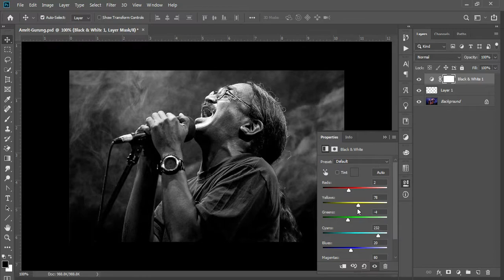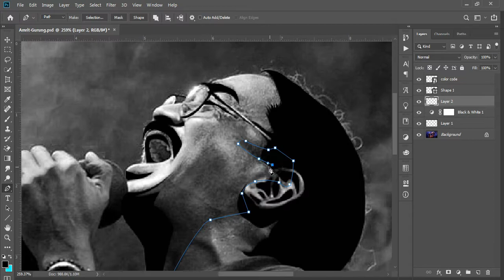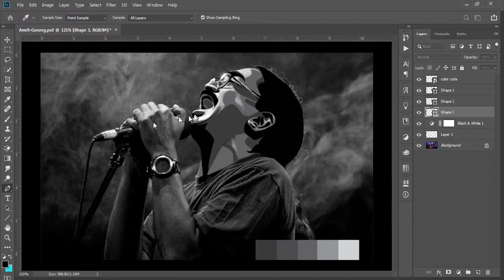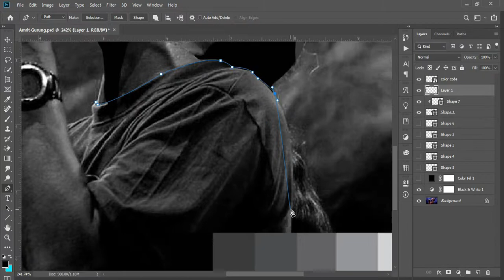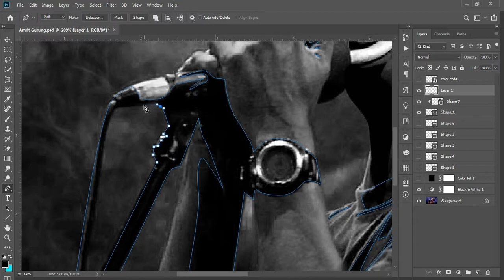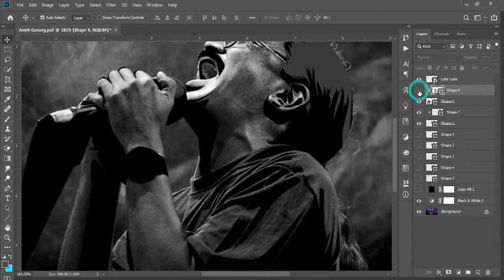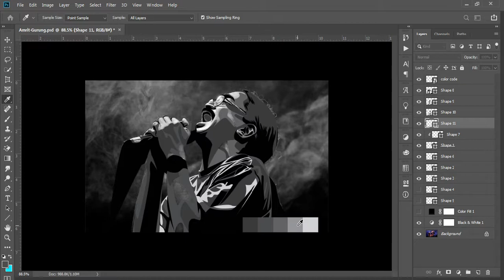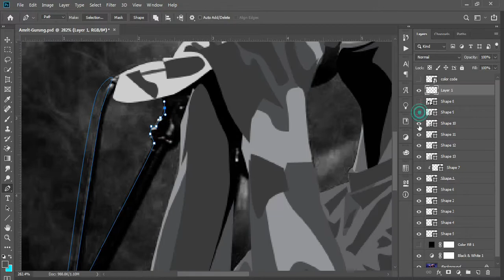NEPATHYA-Amrit Gurung Vector Artwork | Speed Art | Guess Who #3 | Photoshop Tutorial | Quick & Easy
NEPATHYA-Amrit Gurung Vector Artwork | Speed Art | Guess Who #3

Software:
Adobe Photoshop CC 2019
Colour Code Used:
010101, 3a3a3a, 4b4c4f, 626264, 94959a, d1d2d4